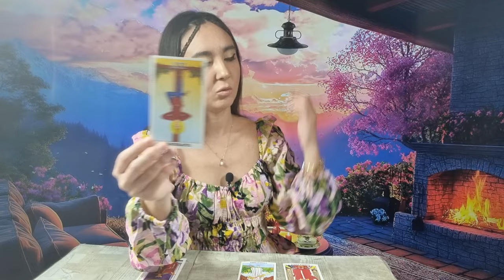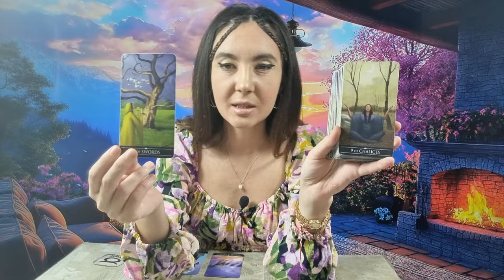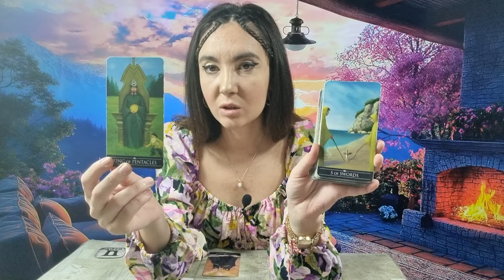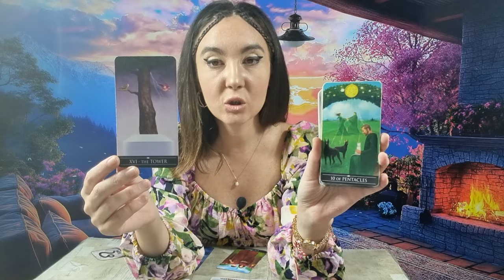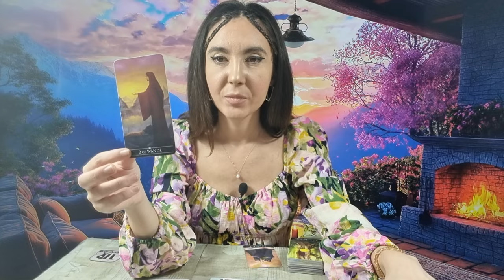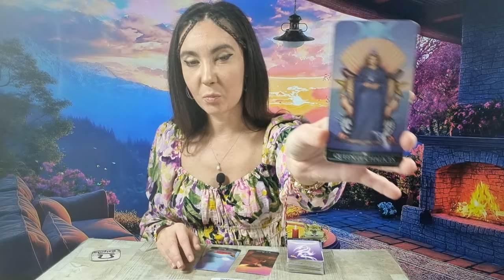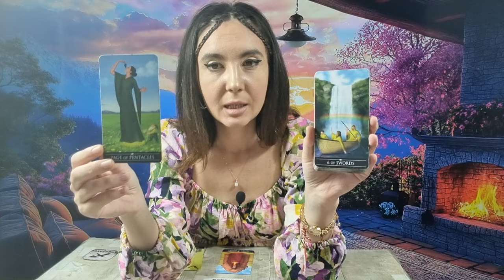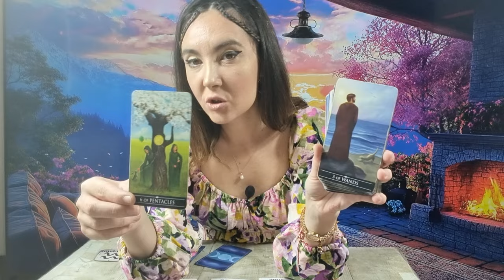𝗠𝗔𝗥𝗧𝗜 🧚‍♀️ 𝟭𝟮 𝗠𝗔𝗥𝗧𝗜𝗘 💐 𝗩𝗘𝗡𝗨𝗦 𝗜̂𝗡 𝗣𝗘𝗦̦𝗧𝗜! 𝗩𝗜𝗡𝗗𝗘𝗖𝗔𝗥𝗘, 𝗜𝗨𝗕𝗜𝗥𝗘 𝗦̦𝗜 𝗦𝗔𝗖𝗥𝗜𝗙𝗜𝗖𝗜𝗜 🔮 𝗧𝗔𝗥𝗢𝗧 𝗛𝗢𝗥𝗢𝗦𝗖𝗢𝗣 𝗭𝗜𝗟𝗡𝗜𝗖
ANALIZA GENERALA 00:00
BERBEC ♈ 05:42
TAUR ♉ 08:52
GEMENI ♊ 12:25
RAC ♋ 16:00
LEU ♌ 20:41
FECIOARA ♍ 25:13
BALANTA ♎ 30:09
SCORPION ♏ 34:16
SAGETATOR ♐ 39:31
CAPRICORN ♑ 43:36
VARSATOR ♒ 47:17
PESTI ♓ 50:34
CONCLUZII 54:15